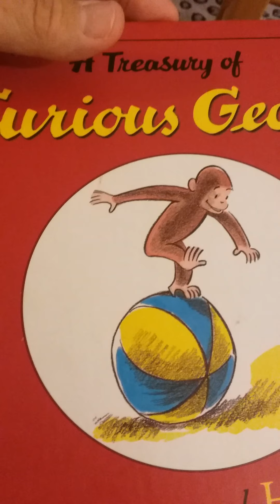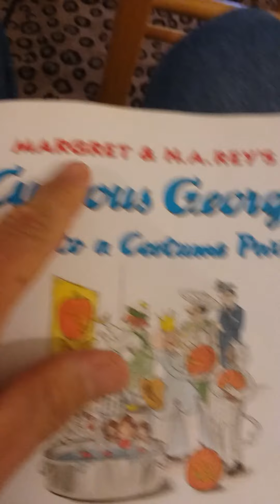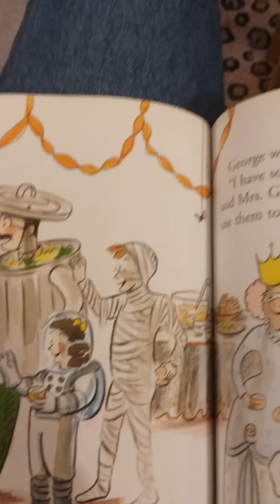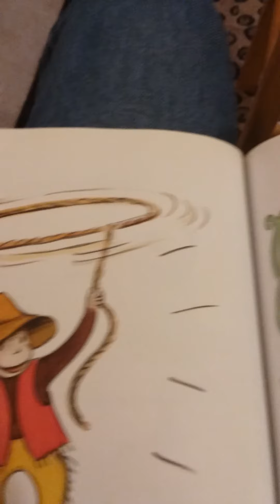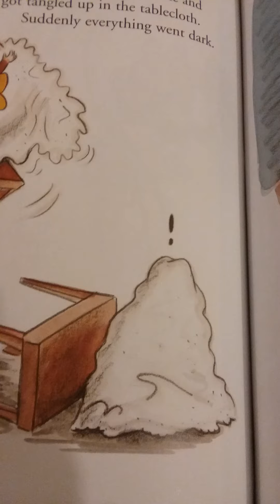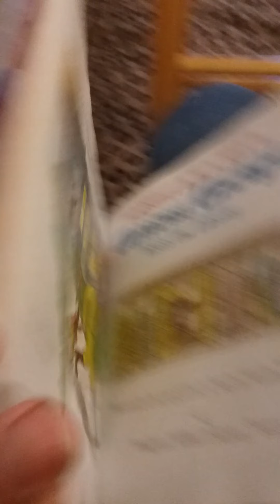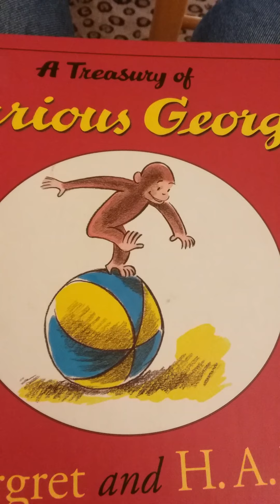Saturday Night Bedtime Story